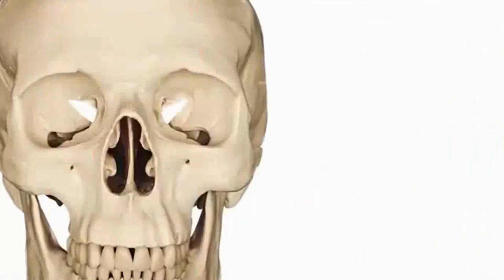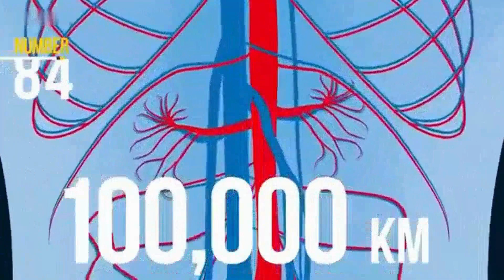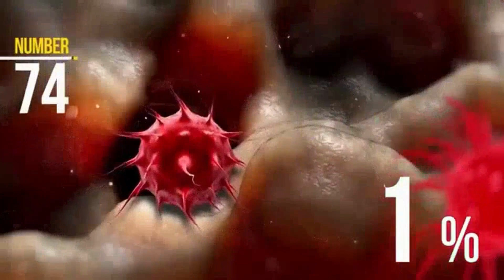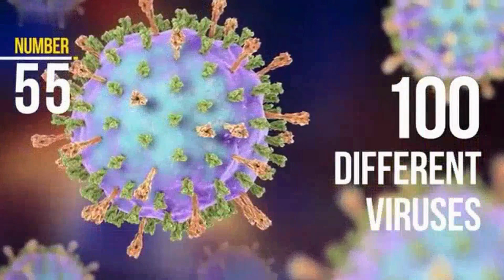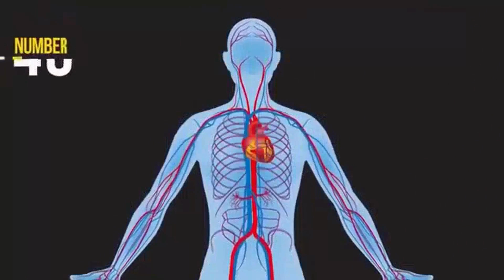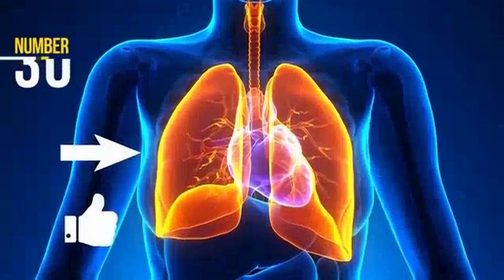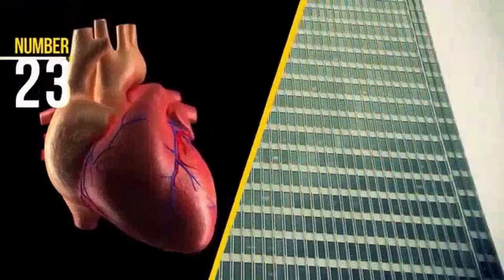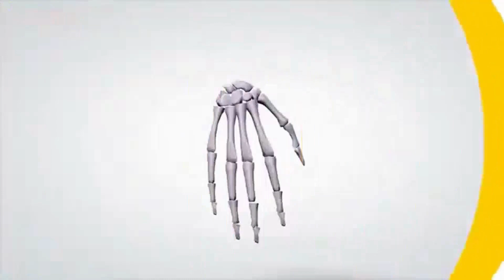99 Mind Blowing Human Body Facts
99 mind blowing human body facts

► VPN Offers

► Recommended Video

► Tools we use for this channel ✅

► Site we use and recommend for a second income source ✅

◼ You get paid to participate in online market research studies. They typically last anywhere between 15 minutes to an hour. You can earn $50-$1000 per research study

► Site/App we use and recommend for cashback on your Online & Instore shopping ✅